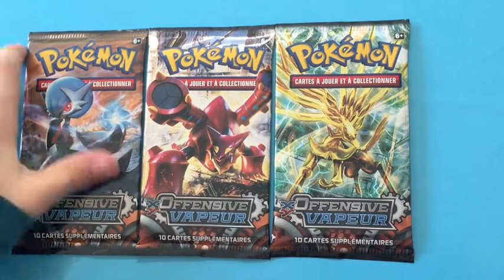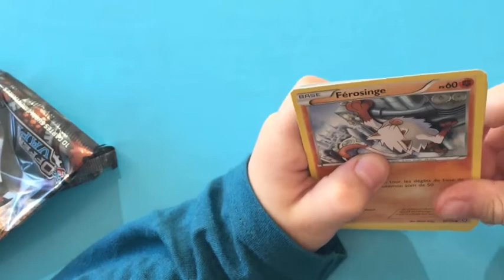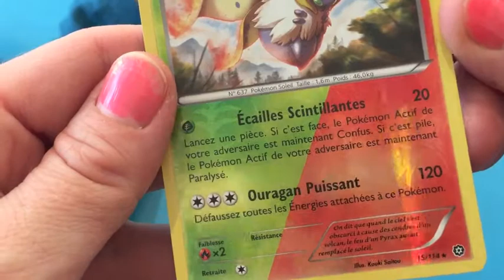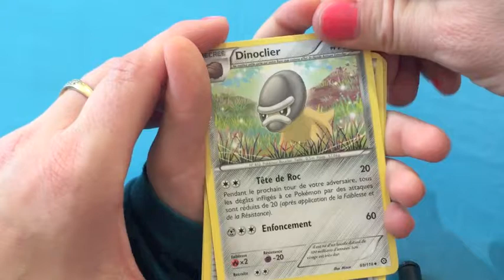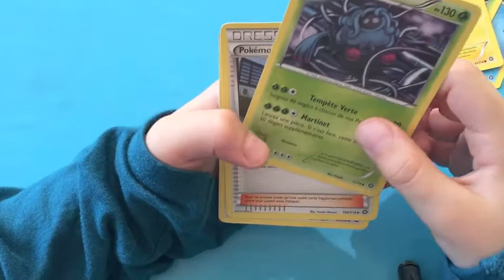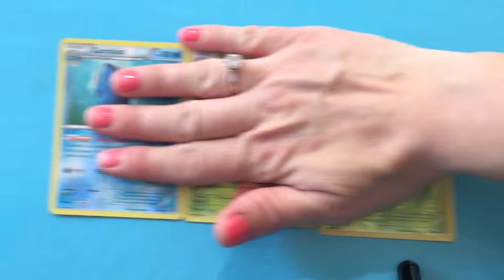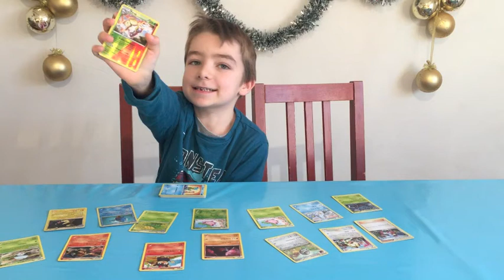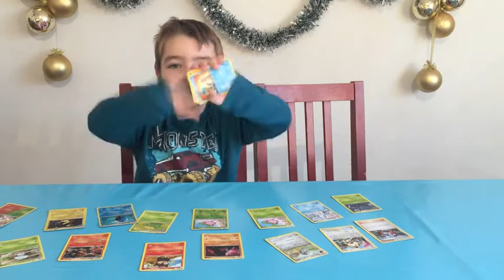(POKEMON) 3 booster POKEMON OFFENSIVE VAPEUR pour la Première dent perdue de Corentin !!!!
Corentin a perdu sa première dent de lait !
Pour cette occasion on ouvre 3 booster POKEMON OFFENSIVE VAPEUR !!!

Corentin lost his first tooth of milk !
For this occasion we open 3 booster POKEMON OFFENSSIVE VAPEUR !!!